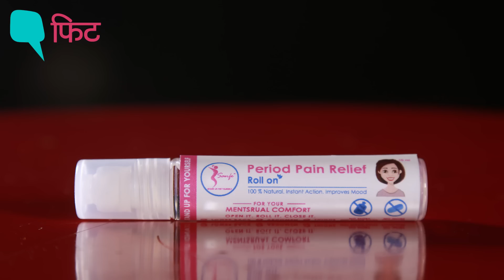IIT Students ने बनाया Period के दर्द में आराम देने वाला Roll on | Quint Hindi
IIT दिल्ली के दो स्टूडेंट्स ने पीरियड के दर्द में आराम देने वाला रोल ऑन बनाया है, जो पोर्टेबल है, नैचुरल है और यूज करने में आसान है. देखिए इन्हें कैसे आया Period Pain Relief Roll on बनाने का आइडिया और क्या है इस प्रोडक्ट की खासियत.